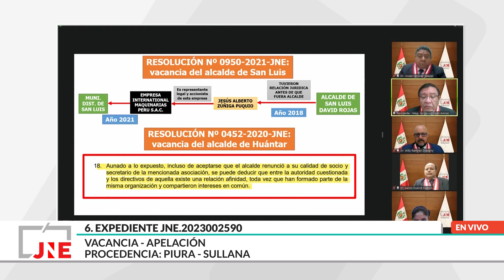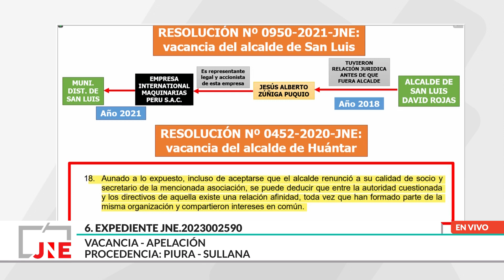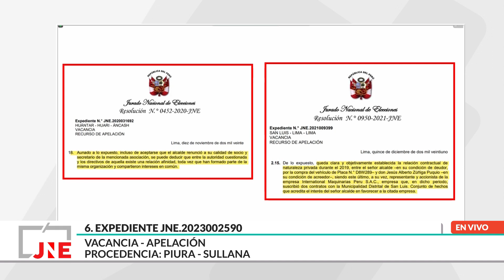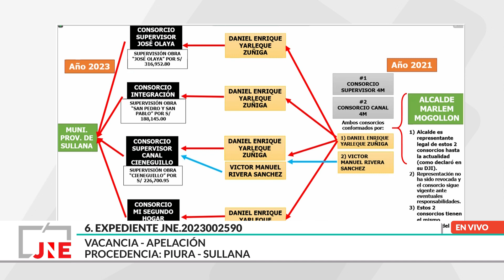Audiencia Pública del Pleno del JNE | 19 de Diciembre de 2023